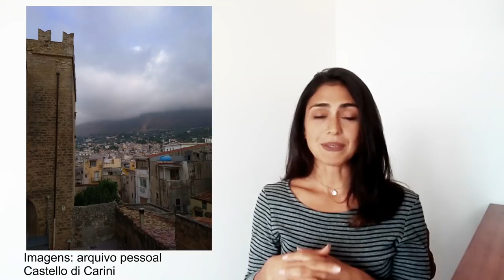História real: o barão italiano que assassinou a própria filha